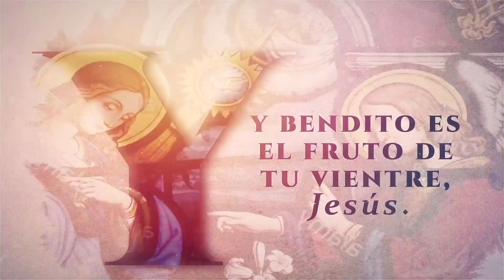MinutoDeMaría Somos hijos de Dios -Padre Luis Zazano